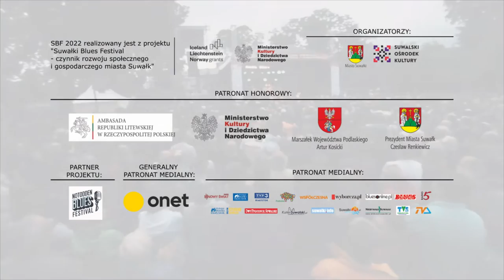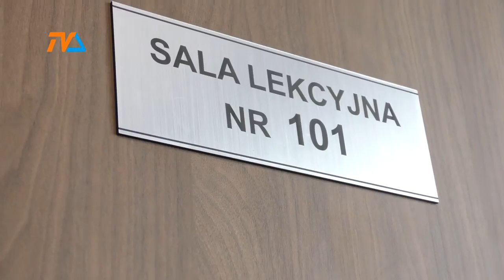Kanikuła wita upałem! |TVSUWAŁKI